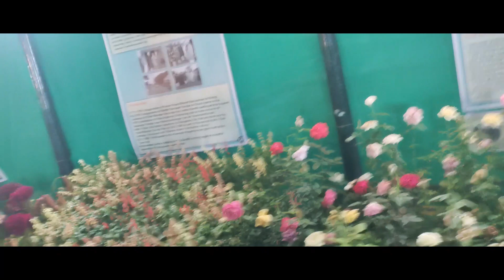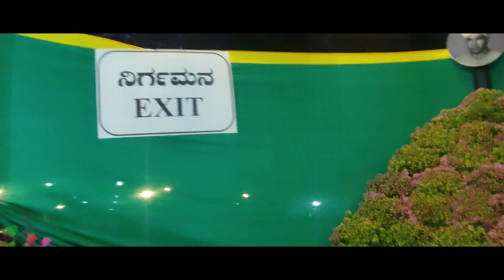Lalbagh Flower Show 2023 independence day Special